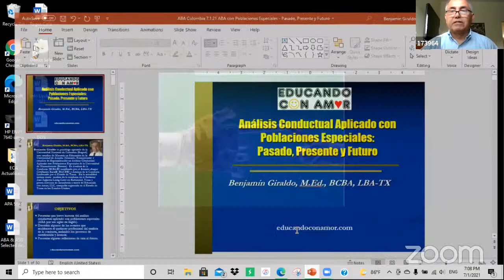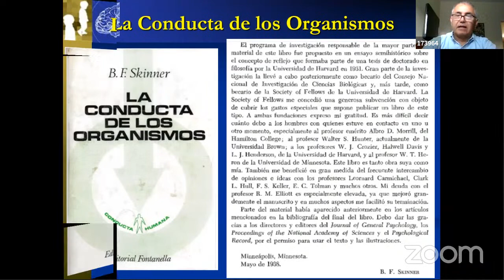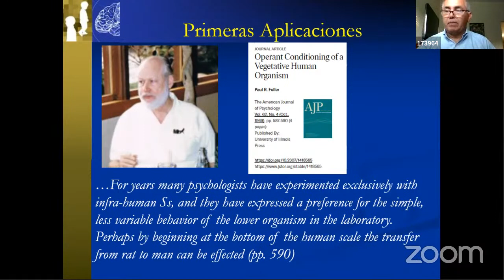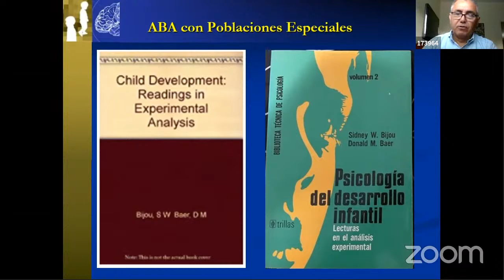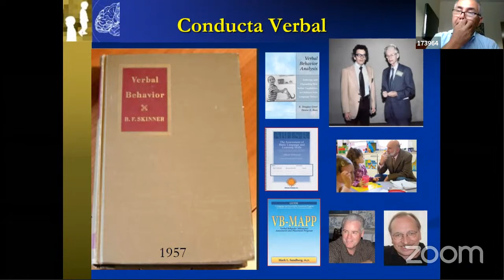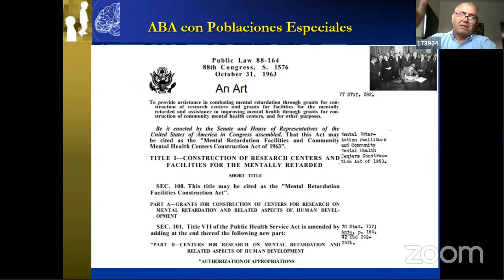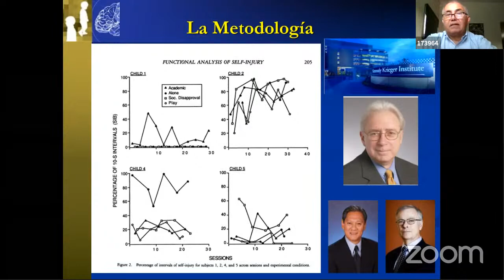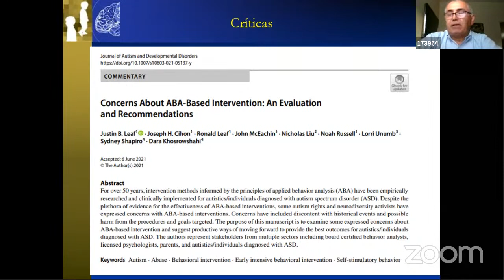Análisis Conductual Aplicado con Poblaciones Especiales: Pasado, Presente y Futuro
El objetivo de esta conferencia es presentar una breve historia del análisis conductual aplicado con poblaciones especiales (ABA por sus siglas en inglés). Igualmente, describir la profesión de analista de la conducta en los Estados Unidos, incluidos los procesos de certificación y licencia. Finalmente, presentar algunas reflexiones de cara al futuro.